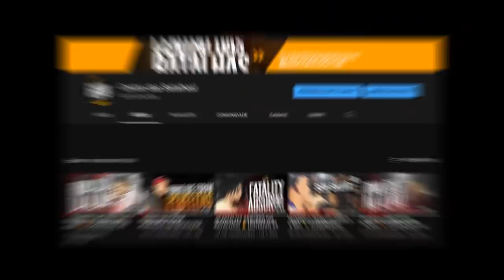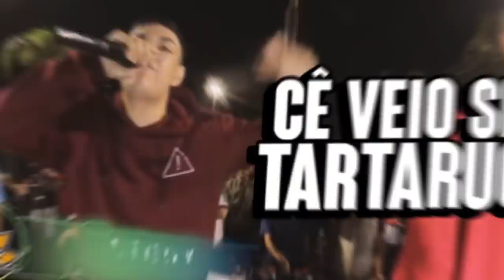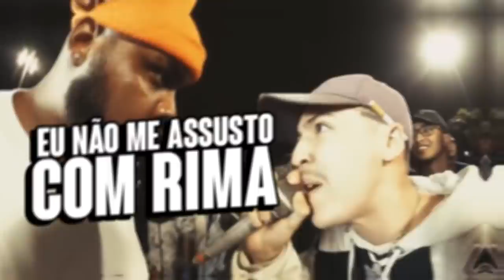os MAIORES FATALITYS na BDA ⚡ #01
Esse vídeo foi produzido pelo Centro das Batalhas, se quiser conferir mais compilados nesse mesmo estilo passa no nosso canal